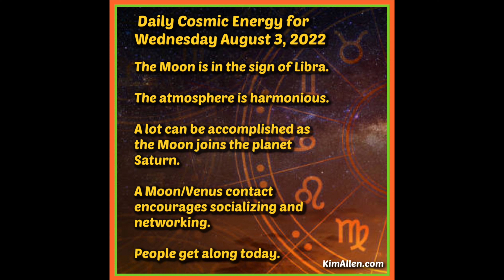Daily Cosmic Energy for 8/3/22/ Daily Astrology by Kim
Astro Reading for Wednesday, August 3, 2022

Happy Wednesday! Things a lot calmer today due to the ‘peace-loving’ Libra Moon. A more harmonious energy fills the atmosphere. The Moon joining planet Saturn suggests letting go old grudges and leaving past struggles behind.  Making good use of this day by finding something positive to focus on. The planet Venus encourages socializing and get togethers. Surround yourself with people whose company you enjoy. Avoid putting unreasonable demands on your love relationship. A Moon/Neptune union warns that being realistic with the person you love keeps the stress level down. Best signs for the day are Libra and Gemini. And if today is your birthday, happy birthday! You are a Leo who loves to communicate.  Thursday is your best day.